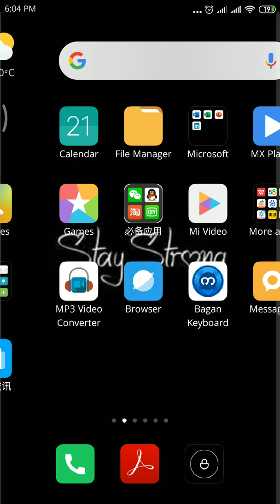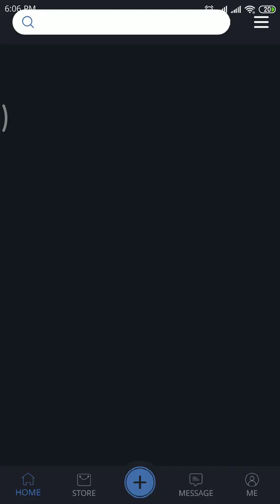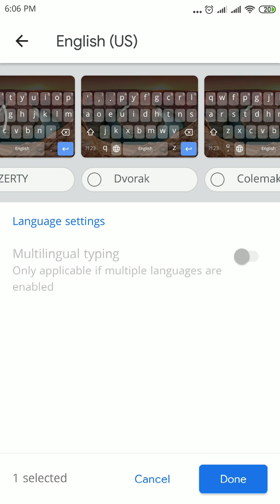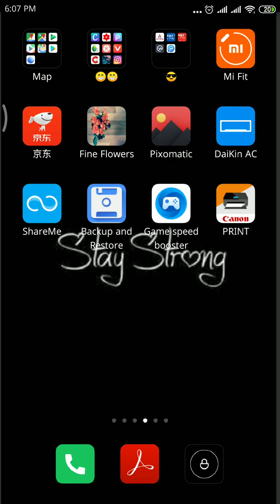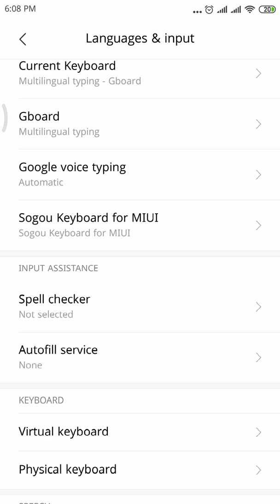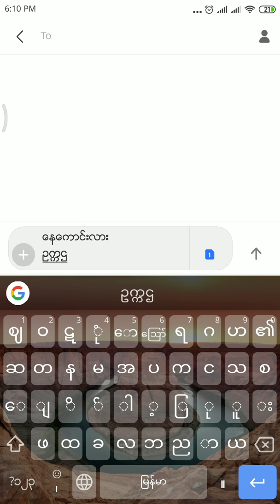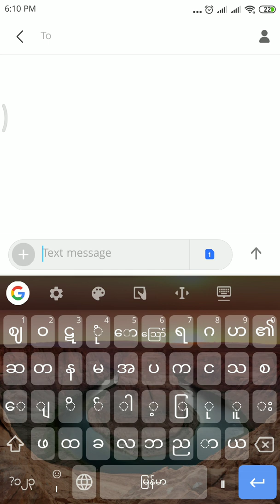How to install Unicode font for Android?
ယူနီကုဒ္ ေဖာင့္ ဘယ္လိုထၫ့္မလဲ?